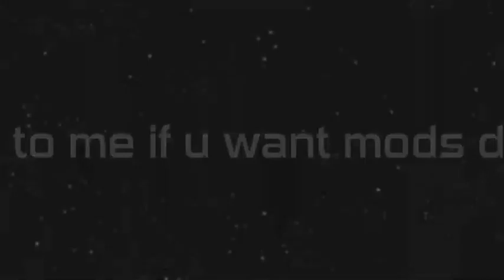myy top 4 intros